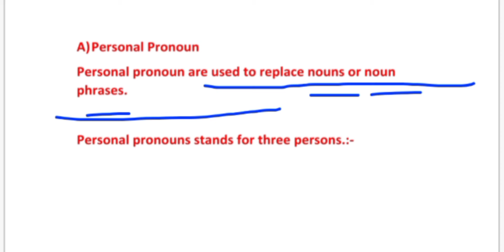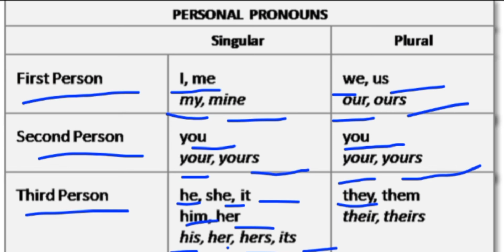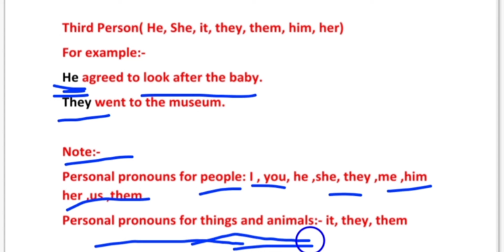English Grammar Topic- Pronouns ( Personal Pronouns)